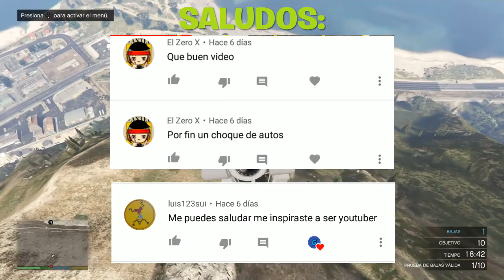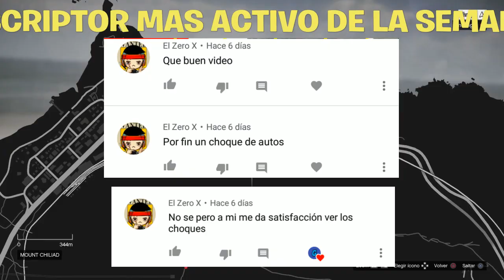Caídas de autos desde la montaña #9 DIVANJM TEMP 2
HOLA XD: ESTAMOS EN EL CAPÍTULO 9 DE CAIDAS TEMPORADA 2!!

ID FORTNITE (EPIC GAMES): divanjm
ID PS4: divanjm (Enviar solicitud con mensaje)

 Lα cσpiα dε εstε vidεσ, sεяα dεnunciαdα. Tσdσs lσs Dεяεcнσs Rεsεяvαdσs.
 XxgamerxX 03™